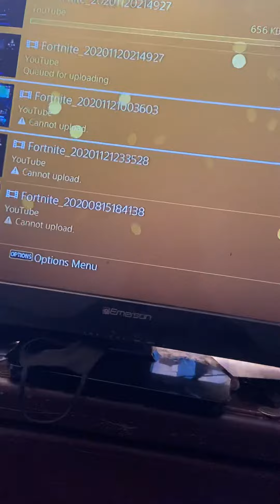I’m not banned no more